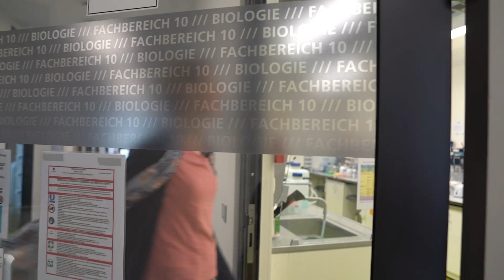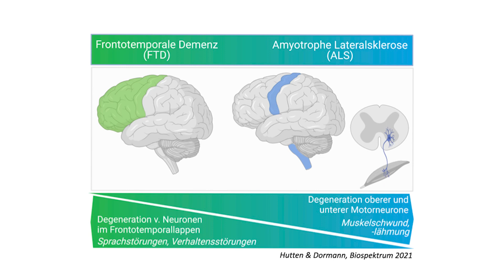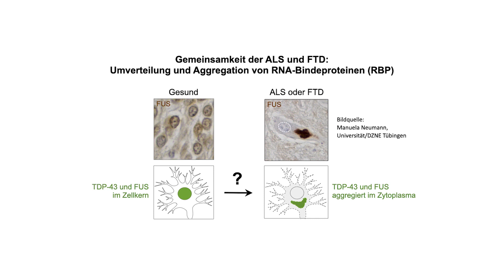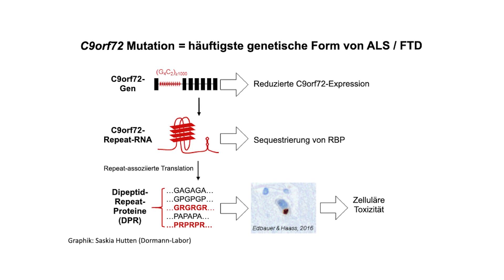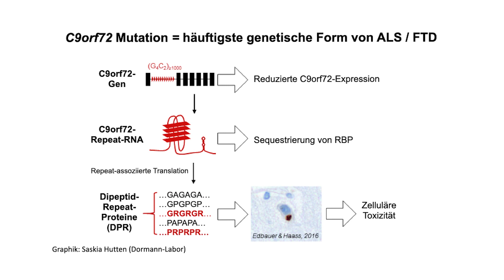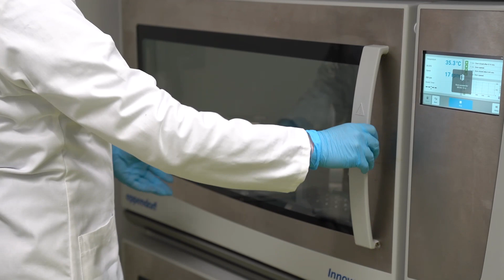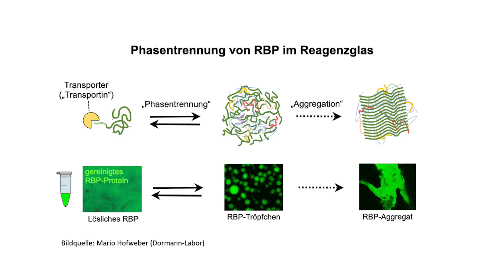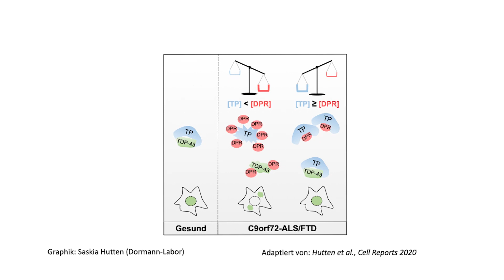Fritz Thyssen Stiftung Journal - Prof. Dorothee Dormann im Interview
Film: Tobias Schreiner für die Fritz Thyssen Stiftung